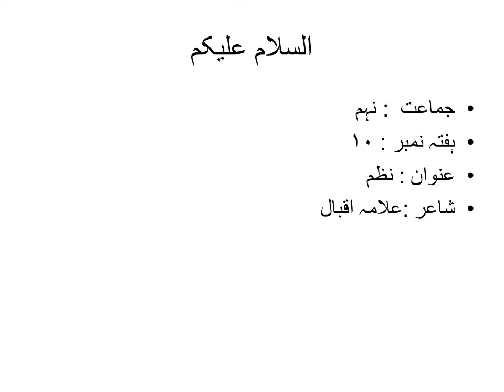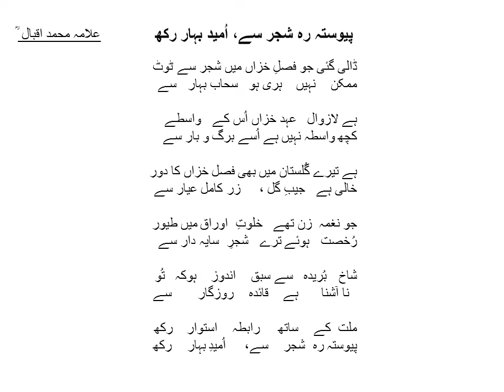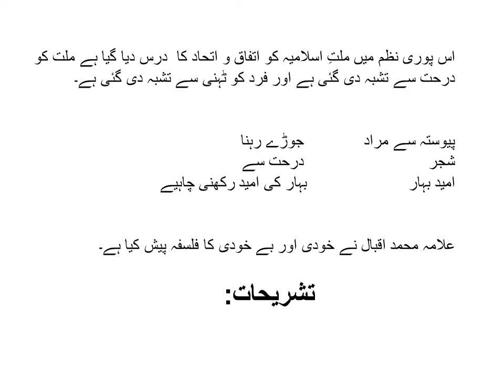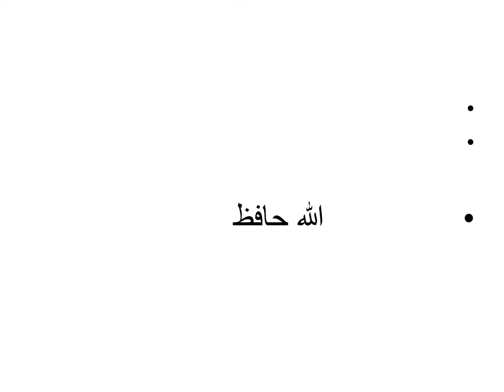نظم: علامہ اقبال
class 9
Subject: Urdu
Poem: Alama Iqbal